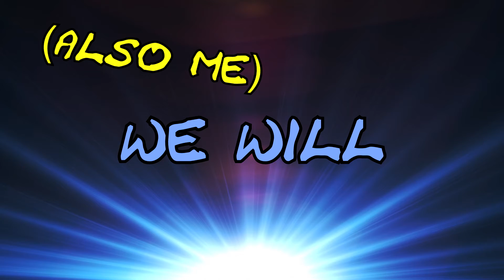Spyro the Dragon [Ep16] | A Whirly-Do | Mink Monday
Today, our friendly neighborhood Englishman frees fairies from cages, collects more gems and fights some floating, seemingly useless, fat creatures.